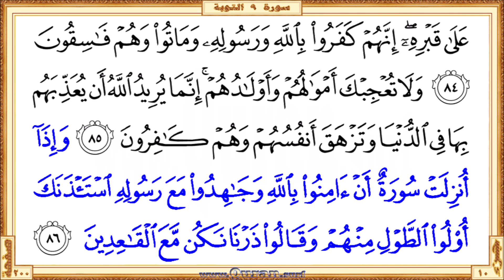Holy Qur'an Page 200 | Salah Bukhatir | Horizontal video highlighting the Quran text with recitation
You are now watching a beautiful HD horizontal video of the Holy Qur'an Page 200. This is a video highlighting the Quranic text with a beautiful recitation by Salah Bukhatir. Quran.surf horizontal videos are generally show only five lines of Quran text on one screen. It follows the page layout of the printed version of the Mus'haf (Rasm Uthmani). It can be viewed well on small mobile screens and large projector screens. So it gives a great way for those who want to listen, learn or teach the recitation of the Qur'an well. Our page-level videos are very useful for the comparison study on different recitations. These videos are the main resource for our "World Wide Online Qur'an Memorization Program".

  •  The first verse: Surah At-Tawba - Aya 80 (Istaghfir lahum aw la tastaghfir ...)

  •  The last verse: Surah At-Tawba  - Aya 86 (… waqaloo tharna nakun maAAa alqaAAideena)

• To get more horizontal videos on Holy Qur'an Page 200 by more reciters
• To get more horizontal videos on different portions of the Quran recited by Salah Bukhatir
• The Playlist that contained all horizontal surah videos those recited by Salah Bukhatir
• The Playlist that contained all horizontal page videos those recited by Salah Bukhatir

• Horizontal video of Holy Qur'an Page 200 recited by Salah Bukhatir

Similar short links in the vertical video section

* Correct redirection via these links applies only after completed all of the surah/page horizontal/vertical videos those recited by Salah Bukhatir. Short URL for the YouTube video is subject to 'special notes'